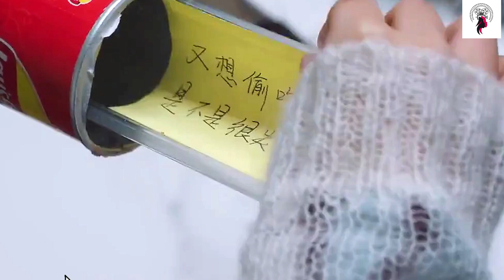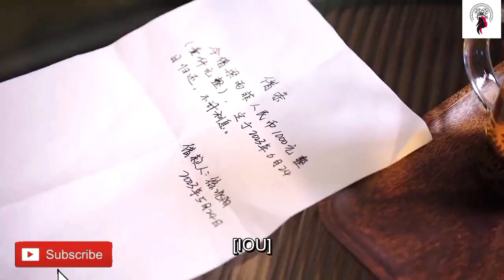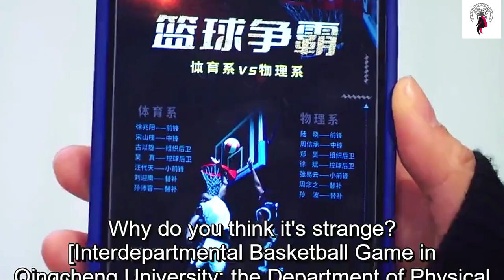Honey moon trip🌎👩🏽‍❤️‍💋‍👨🏼/ Episode 10 / Web series factory